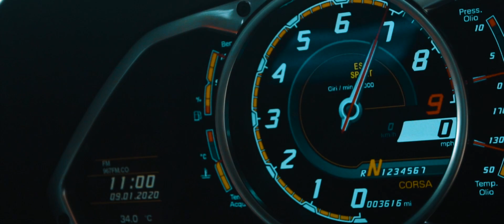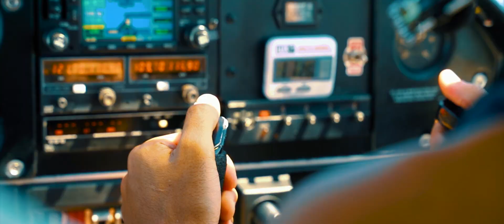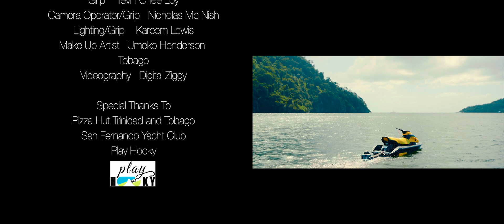Rome-Good Good (Official Music Video) "Soca 2020"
Follow Rome @itz.rome on all Socials

Cast
Rome’s Accomplice             Mevon Soodeen
Girl 1                                       Orisleydis Segura Ramas
Girl 2                                       Nikita Guy
Girl 3                                       Neetu Jattan
Coconut Vendor                    DJ Adam 2MV
Captain                                   Anton Wilcox
Pilot                                         Kerry Grant
Guy on Jet Ski                       Chris Celestine

Executive Producer              Jerome "Rome” Precilla
Executive Producer              Perception Management
Director                                  Gian Franco
Producer                                Elisha Baptiste
Production Assistant           Chinaka Pierre

Trinidad
Camera Operator                 Matthew Mora
Camera Operator/Editor     Sule Hickson
Grip                                        Tevin Chee Loy
Camera Operator/Grip        Nicholas Mc Nish
Lighting/Grip                        Kareem Lewis
Colorist                                  Shane D Hosein
Make Up Artist                     Umeko Henderson

Tobago
Videography                        Digital Ziggy

Pizza Hut Trinidad and Tobago
Play Hooky
San Fernando Yacht Club

Music Credits
Good Oye RIddim
Produced by: Mevon Soodeen of Xplicit Entertainment

Writers/Composers: Teddon “Teddy Rhymez” Mark, Jerome "Rome" Precilla & Mevon Soodeen,

Background Vocals by: Teddon “Teddy Rhymez” Mark

Recorded by: Mevon Soodeen @ Xplicit Entertainment

Live Guitars by: Phillip Ramos

Live Bass by: Phillipe Ramos

Mixed & Mastered by: Andre “Dre Major” Stewart